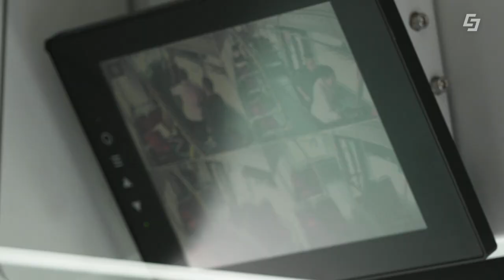Salzburger Obus-Qualifying 2023 🚎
Sie suchen nach einem abwechslungsreichen Beruf? Dann sind Sie hier genau richtig. Das Green Tech Unternehmen Salzburg AG bietet Ihnen eine vielseitige Ausbildung zur Obuslenker:in. Bei dieser Ausbildung werden Sie vom Anfang bis zum Ende unterstützt und begleitet.

00:00 Einleitung
00:13 Ausbildungsumfang
00:45 Ablauf
01:06 Erfahrungen
01:59 Abschluss